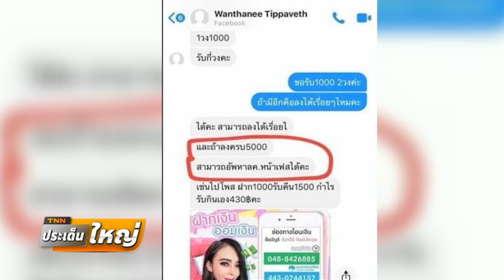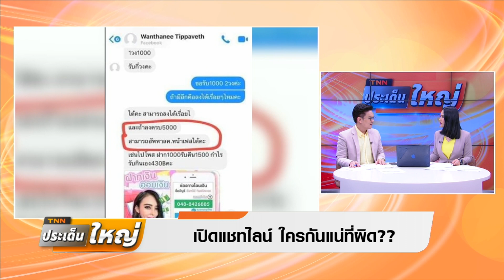แม่มณีสายโบ้ย!!แม่ข่ายทำเอง ยันตัวเองไม่ผิด-ไม่มีเงินประกัน นอนคุกต่อ I TNNประเด็นใหญ่ 04-11-62